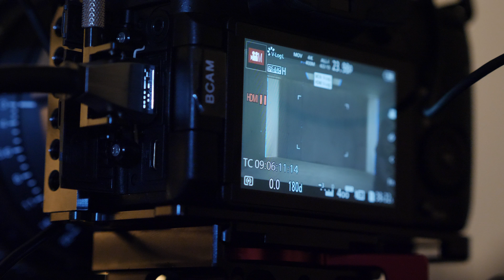LUMIX GH5S: Horizons BTS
The new LUMIX GH5S establishes a new milestone by realizing the world’s first 4K 60p video recording in Cinema 4K (4096x2160), capable of internal 4:2:2
10-bit video recording up to Cinema 4K30p and internal 4:2:0 8-bit Cinema 4K60p.